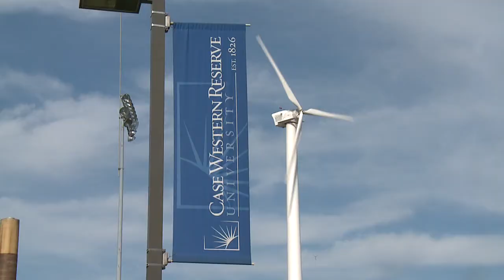P Earthquake Expert